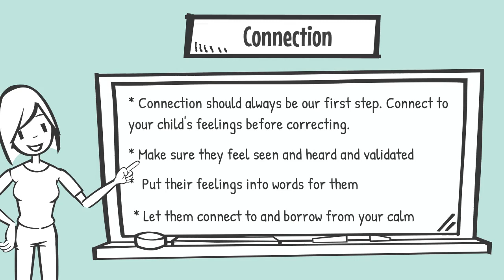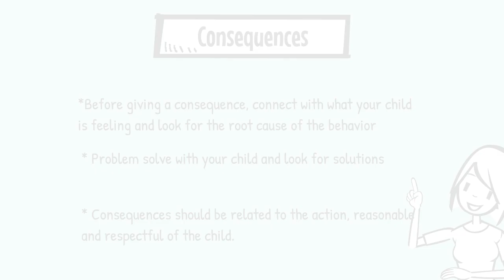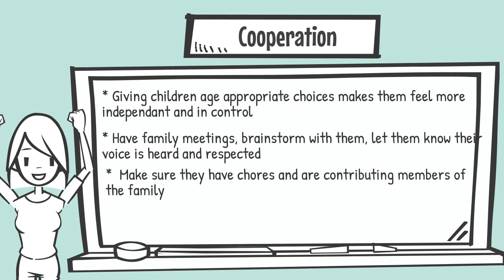The 4 Cs of Positive Discipline